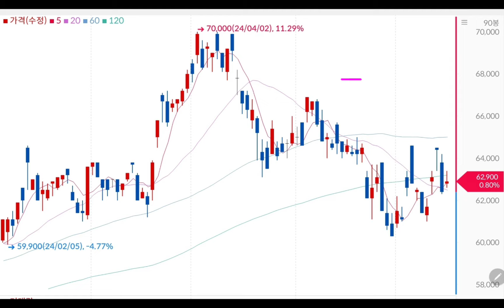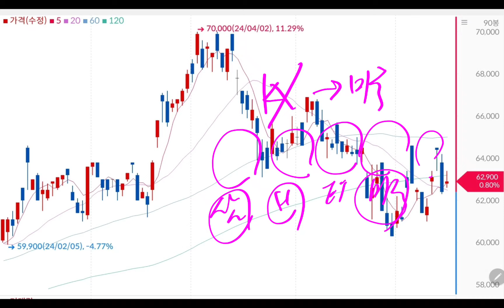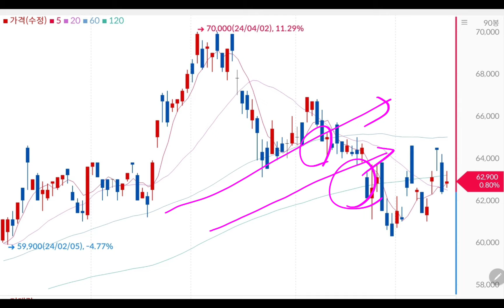삼성전자 외인들 미친듯이 몰려온다!!